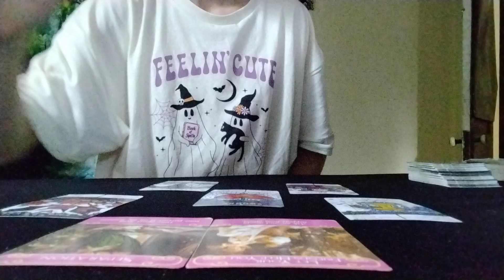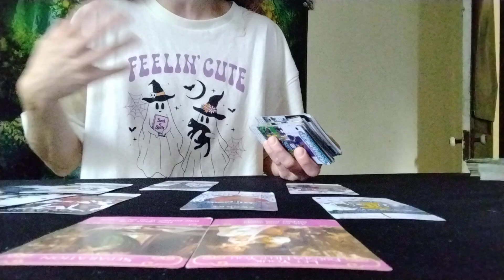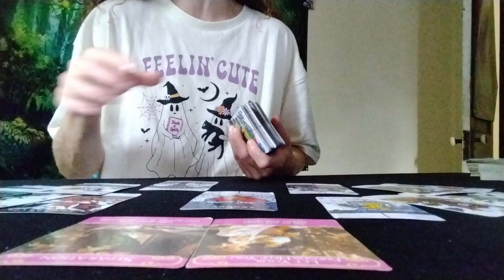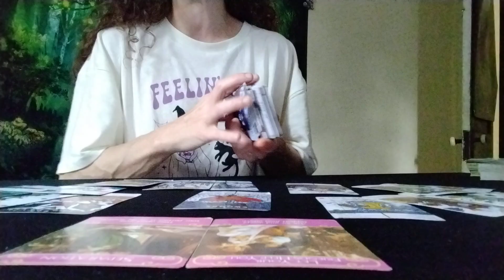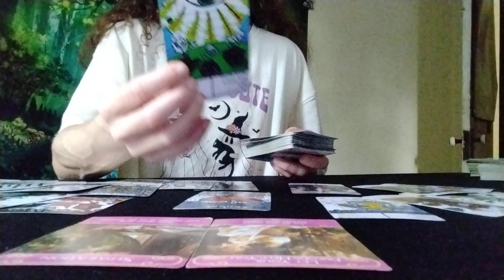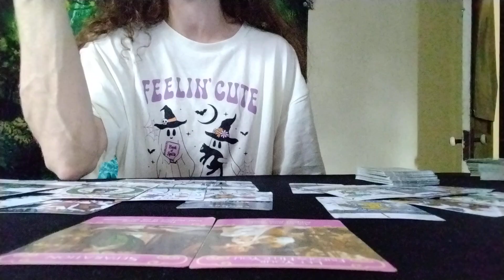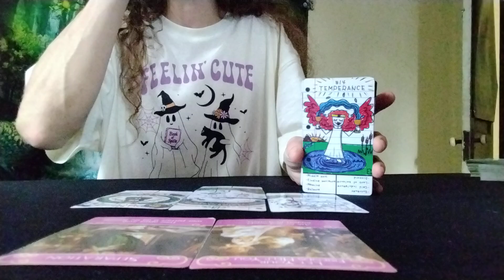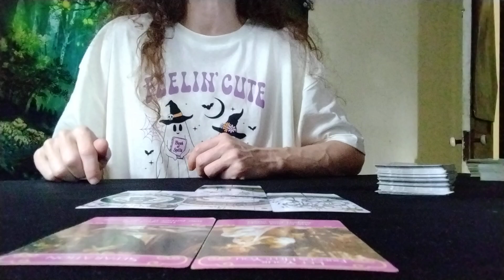Don't Tell This Controlling Person Ur Leaving They Will Say Whatever They Can To Keep U Stuck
This person uses the love you have for them, against you.